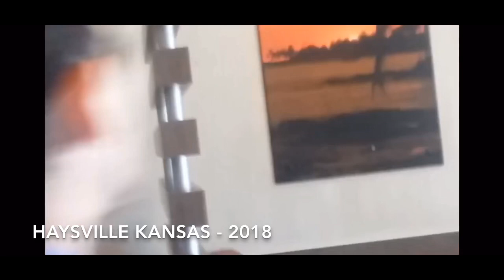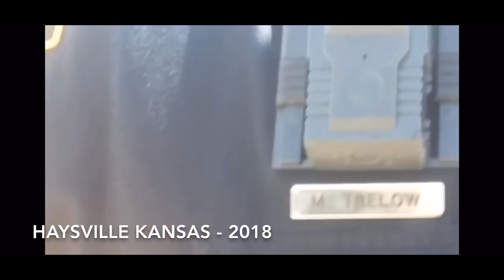HCNS BROADCAST # 41 (24MAR19) - HAYSVILLE KANSAS POLICE SPONTANEOUSLY APPREHEND MAN AT A MCDONALDS.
McDonald's
200 N Main Street

Haysville Police Department
200 W Grand Avenue

SAVE A TRIP TO THE GROCERY OR CORNER STORE, WITH AMAZON PRIME PANTRY  -
START YOUR FREE 30 DAY TRIAL, WITH THE LINK ABOVE  -
Shopping Prime Pantry just got easier.
You can shop on Prime Pantry Store, or by using the free Amazon app.

Prime Pantry offers many other benefits:
1. Shop thousands of food and household products
2. No need to buy in bulk - shop everyday sizes

Prime members in select regions can shop for groceries and household products in everyday sizes, such as a single box of cereal, with Prime Pantry. Prime Pantry offers low priced products and exclusive savings, such as deals and coupons. With our wide selection you can choose between thousands of items available, including snacks, breakfast foods, beverages, beauty and personal care items, and household products. 💵💵💵💵

TRY AMAZON MUSIC UNLIMITED - ANY SONG ANYWHERE - START YOUR FREE 30 DAY TRIAL :

                                   V/R